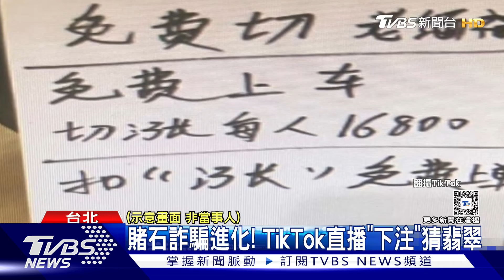賭石詐騙進化! TikTok直播「下注」猜翡翠｜TVBS新聞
盛行已久的「賭石詐騙」再進化！賣家透過網路直播「賭石博弈」，可以在線上下注，若切開是翡翠就有高額獎金。北部就有民眾在花了4萬7千元下注，玩五局中了兩顆，獎金高達1280萬，沒想到客服卻要求還要支付尾款才能領出，驚覺被騙報警。